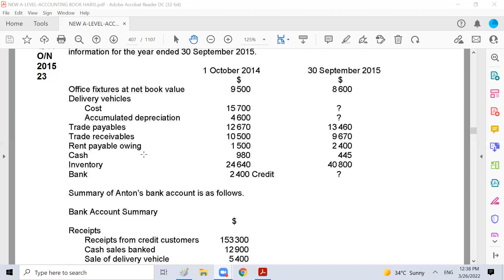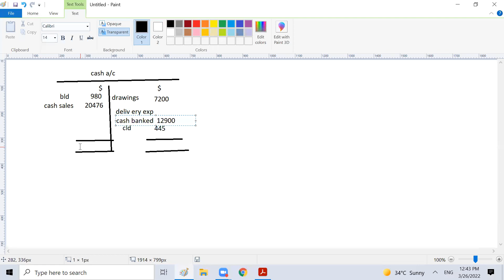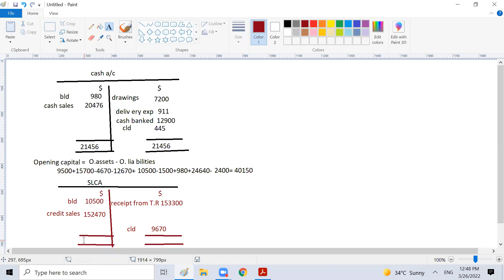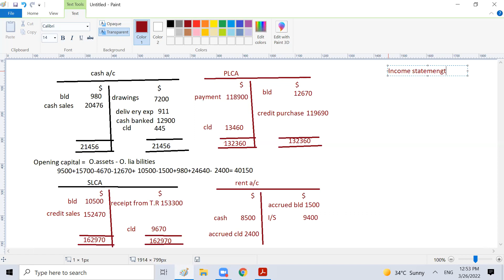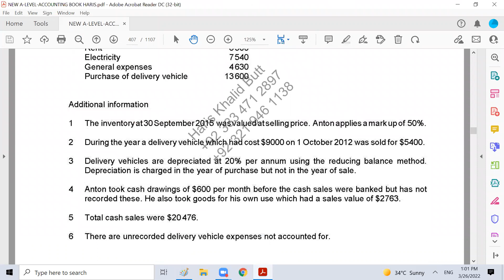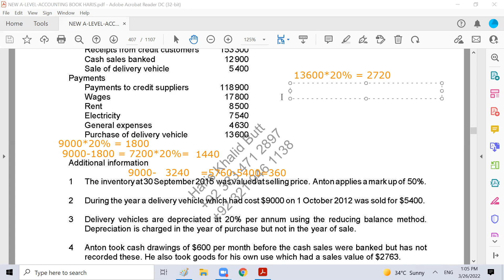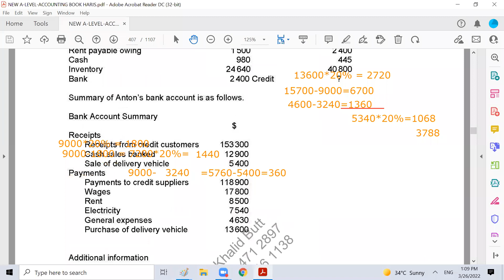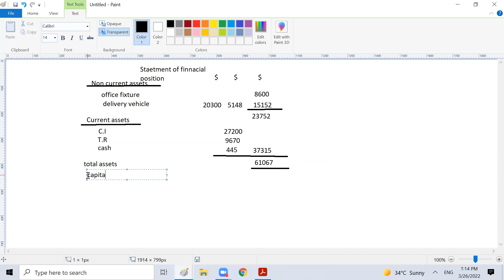A-Level-Accounting -Incomplete Records - Lecture-21